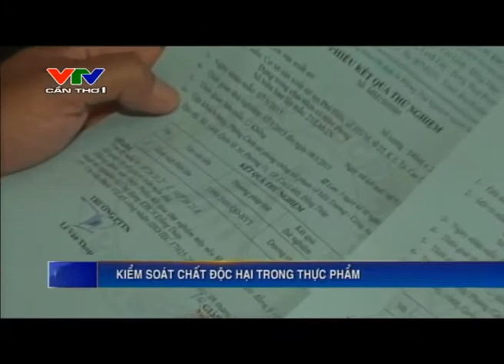Mì tươi chứa chất cấm độc hại (BTV Khánh Long VTV)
Việc cho hàn the, phẩm màu vào mì để mì dai hơn, đẹp hơn và bảo quản được lâu hơn. Theo ngành chức năng, đây là loại chất có thể gây ngộ độc cấp và mãn tính, gây trầm cảm, làm tổn thương thận, rối loạn chức năng,... và không loại trừ khả năng gây ung thư nên bị nghiêm cấm.
Fanpage: Giọng Nam Bộ
Job: MC Dẫn chương trình, Phát thanh viên, ThS. Marketing, Bác sĩ thú y.
Tôi yêu giọng nói Nam bộ, tôi thích đọc và chia sẻ những câu chuyện với giọng miền Nam. Tôi là Khánh Long
-Tôi yêu giọng Miền Nam: Giọng Nam Bộ, phương ngữ nam bộ, giọng chuẩn miền nam, tiếng miền nam, từ địa phương nam bộ, cách nói giọng miền nam
-Mc Khánh Long: Mc dẫn chương trình tại cần thơ, Mc dẫn chương trình VTV cần thơ.
-Miền Tây Nam bộ: du lịch Miền Tây, ẩm thực miền tây, Món ăn miền Nam, Món ăn miền tây nam bộ, ăn uống cần thơ, Du lịch Cần Thơ, văn hóa của vùng sông nước tây nam bộ, du lịch văn hóa miền tây, văn hóa miền nam, văn hóa miền nam việt nam, đặc trưng của miền tây nam bộ, đặc trưng văn hóa sông nước nam bộ, đặc trưng văn hóa đông nam bộ, sông nước miền tây nam bộ, sông nước miền tây mùa nước nổi, sông nước miền tây , miền tây sông nước quê tôi, ký ức miền tây sông nước, miền sông nước miền tây
I love the Southern accent of Vietnam, I like to read historical and classical stories and share the necessary issues in the conversation with the Southern voice of Vietnam, the Southwest of Vietnam. I am Mr. Khánh Long
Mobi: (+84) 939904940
Job: Veterinarian, MC Host, Announcer
-I love Southern Vietnamese accent: Southern accent, southern dialect, southern standard accent, southern language, southern southern dialect, southern accent
- Vietnamese history: Vietnamese history stories, introduction of Vietnamese history, Vietnamese history, famous Vietnamese historical figures, the best martial arts generals in Vietnam, the 10 best generals in Vietnam, brothers Vietnamese historical heroes, the list of Vietnamese national heroes and Vietnamese feudal generals.
-Mc Khánh Long: Mc hosts the show in Cần Thơ, Mc hosts the VTV Cần Thơ Vietnam.
-Southeast of Vietnam: Western Vietnam travel, Western Vietnamese cuisine, South Vietnamese cuisine, Southwestern Vietnamese cuisine, Vietnamese poetic eating, Vietnamese Can Tho Tourism South, the culture of the southwestern river water region of Vietnam, the cultural tourism of western Vietnam, the southern culture, the southern Vietnamese culture, the characteristics of the southwestern region, the southern river's cultural characteristics sets, characteristics of southeastern culture, southwestern river of Vietnam, western river in the flooding season of Vietnam, western river, western river of my hometown, memories of the western river, the river western countries